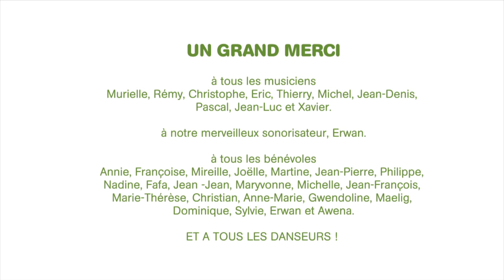Fest Deiz Eau de Coco 3# - Février 2015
Pour la troisième année consécutive le Fest-Deiz organisé par Eau de Coco a été couronné de succès ! Une ambiance festive et solidaire qui invite chaque année à renouveler l'expérience...rendez-vous en 2016 !